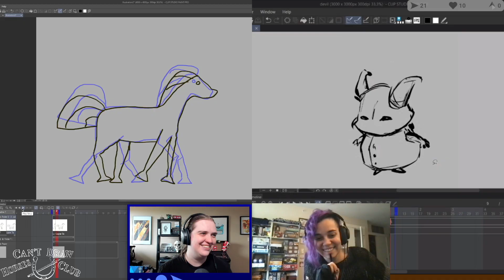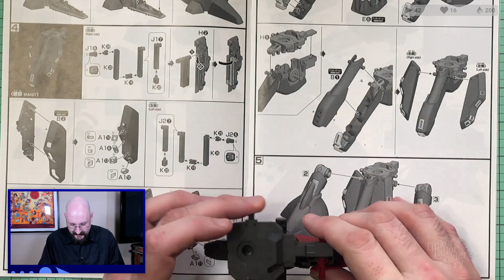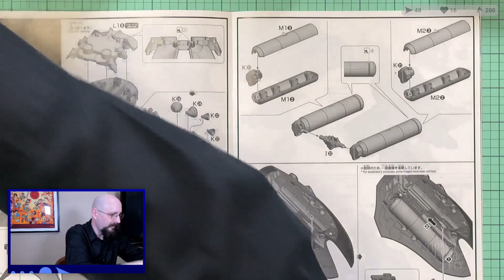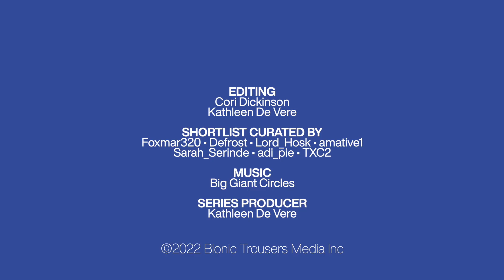LRR Twitch Stream Highlights 2022-02-03